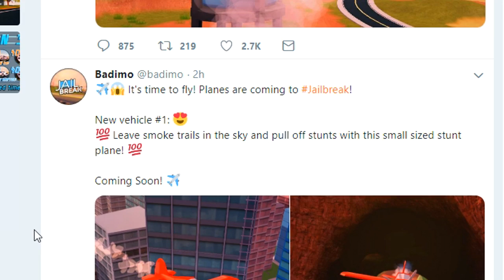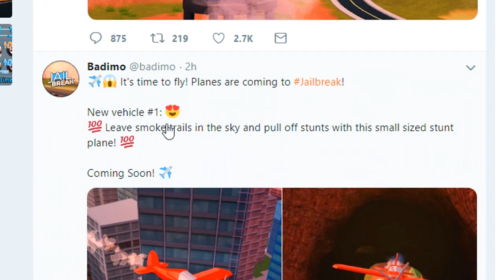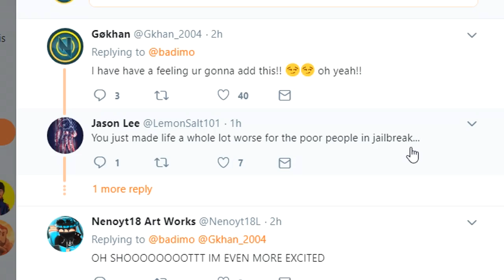NEW AIRPLANE & FIGHTER JET NEXT UPDATE! (ROBLOX Jailbreak)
They are going to be adding airplanes & fighter jets to jailbreak in the next update so we check them out!